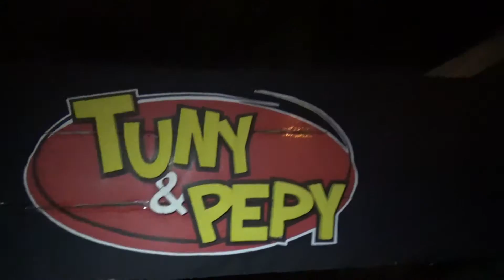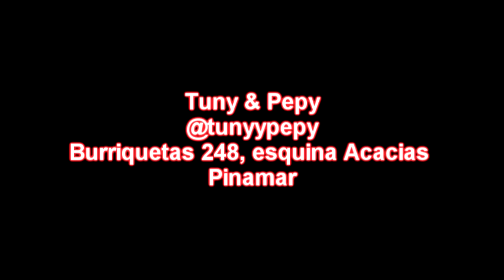TUNY & PEPY. Pinamar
Un Resto diferente, pensado para disfrutar en familia. Menú de excelente calidad y una cálida atención.
Un lugar para pasar buenos momentos
Burriquetas 248, esquina Acacias
Pinamar